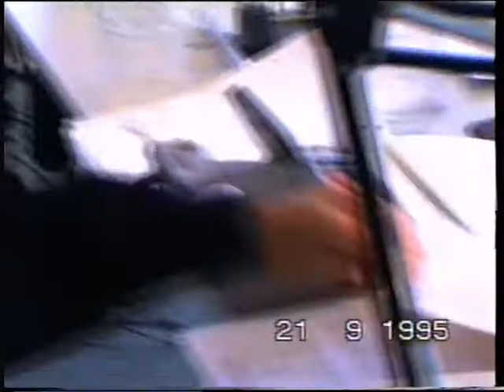TTS 1995 LS 1 0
Bakom kammeran igen, liten video från snart 20 år sen, ett ungt dynamiskt team..!
Kan va dax för LS-återträff i sommar...